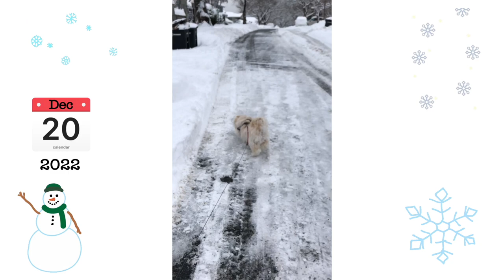Snow Vlog ❄️⛄️ December 19-20, 2022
Video Description: Dog walking in the snow. 🐶❄️

Summary: Last year December 2022, we got snow! ❄️ ⛄️

Songs 🎵🎶: 🎄Turn Your Humble Flat into a Christmas Party☃